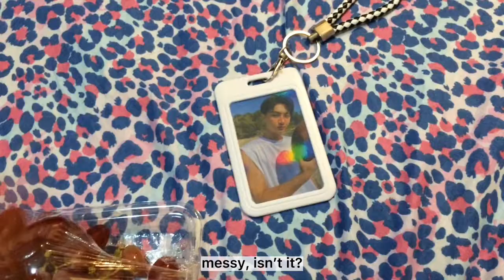my cebu vlog.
welcome back, fellas !

love,
claire.